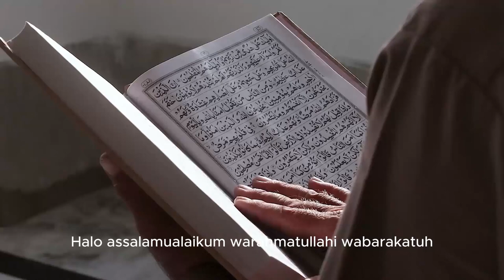Profil Rebecca Brooke, Mantan Pemain Film Dewasa yang Mualaf di Akhir Hayatnya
Pada video ini menceritakan Profil Rebecca Brooke, Mantan Pemain Film Dewasa yang Mualaf di Akhir Hayatnya. Inilah kisahnya!